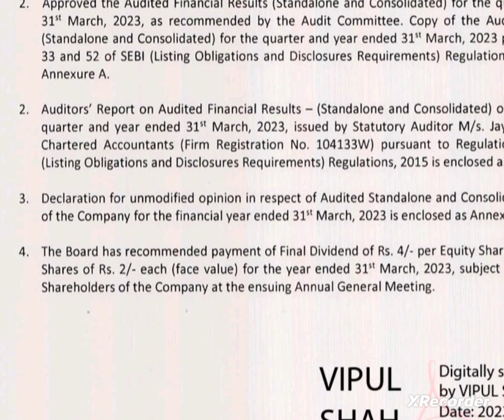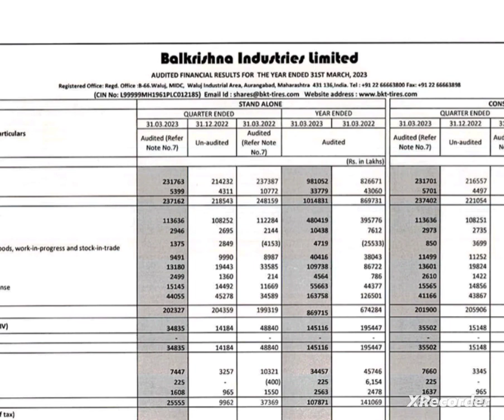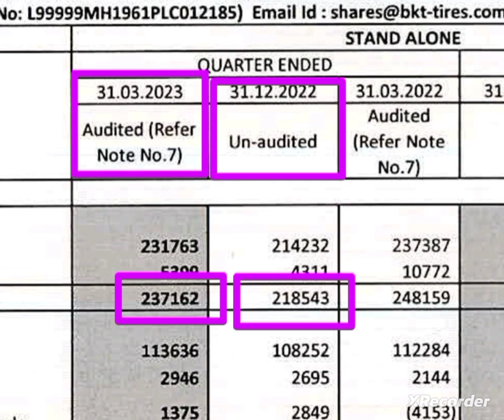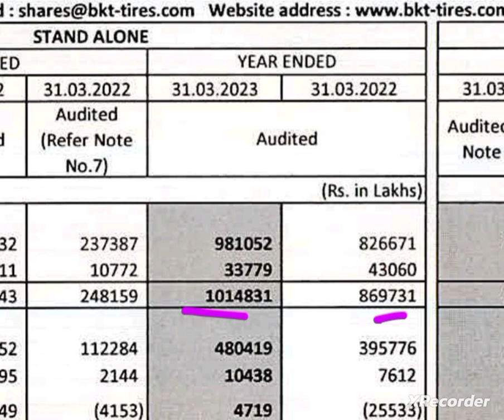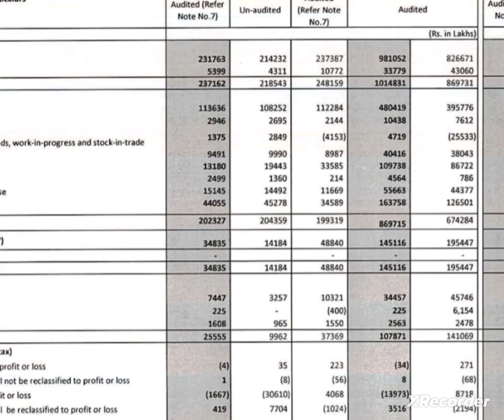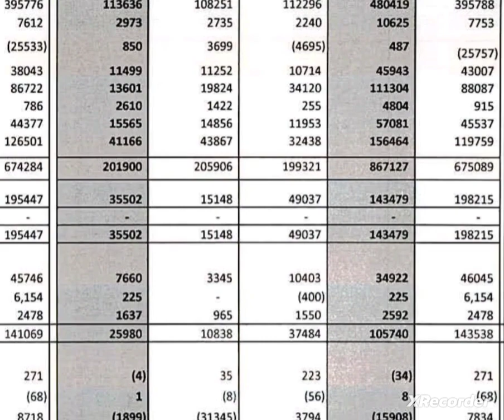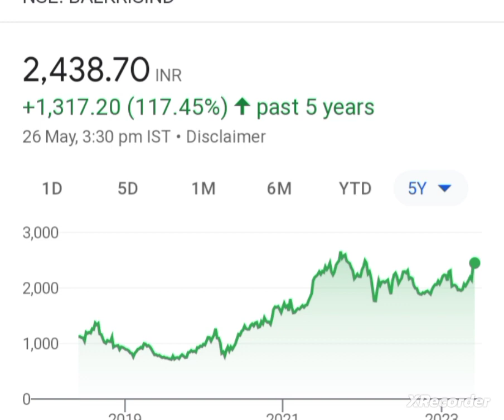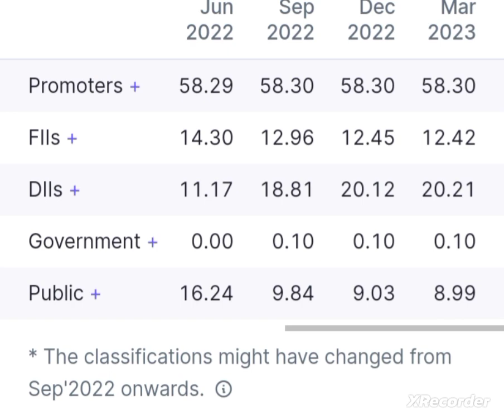💥😱 balkrishna industries q4 results 2023 balkrishna industries q4 results balakrishna industries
balkrishna industries q4 results 2023 balkrishna industries q4 results